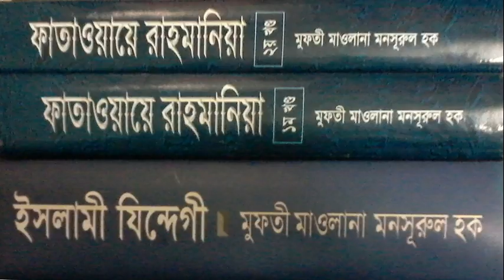Mufti Mansurul Haq Masail (24) 31 07 15